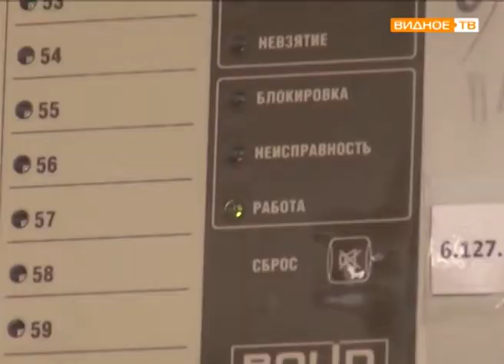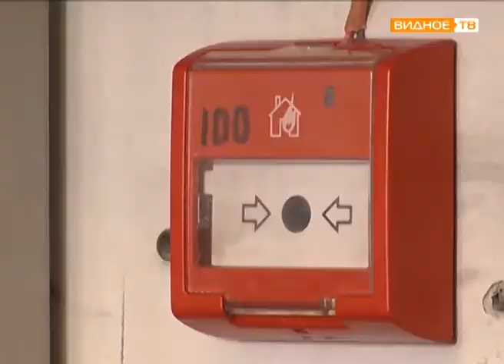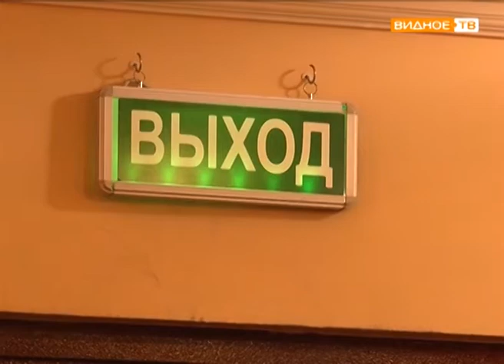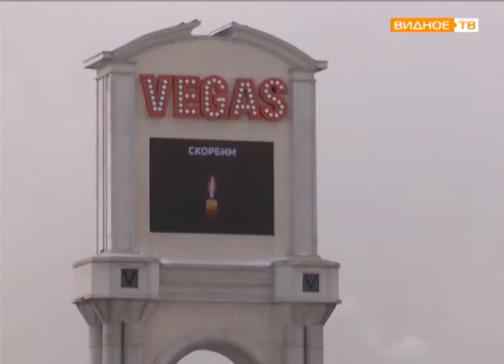"Контроль безопасности" - противопожарная проверка в ТРК "Вегас"